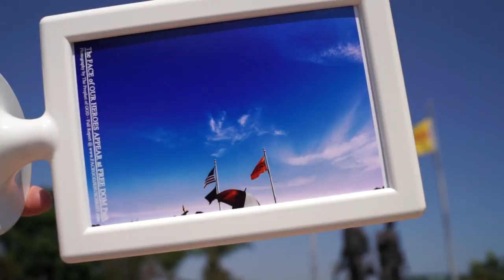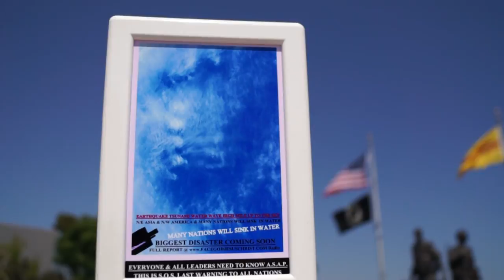SOLDIERS MIRACLE APPEARED IN THE SKY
TRUE REPORT